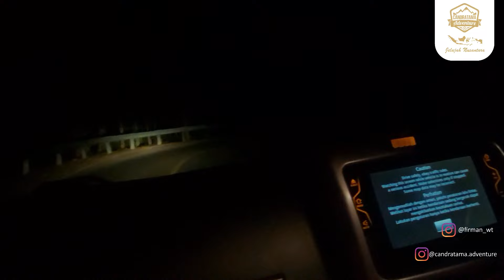Bercampervan di desa ngulungwetan Menikmati Madu Asli, Diambil dari Sarangnya Langsung bisa di Makan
Hallo Sobat Camperfans, Trip Candratama Adventure kali ini kita akan ajakin kalian nikmatin Madu Asli dari Ngulungwetan Trenggalek Jawa Timur, yuk cek videonya sampai habis

Yuk bantu kami dalam mengembangkan channel ini dengan cara like, tinggalkan komentar anda di video ini, dan subscribe channel ini, serta klik tombol loncengnya agar kalian tau update video terbaru dari kami. Sampai jumpa di video selanjutnya.

ratamagranites#canspira#jelajahindonesia#pesonanegeri#pesonaindonesia#jalanjalannegeri#waw
asannusantara#viral#mobilcampervan#komunitascampervan#jelajahnusantara#toyotarush#peson
anegeri#pesonaindonesia#jalanjalannegeri#wawasannusantara#viral#nusantara#wonderfulindone
sia#trip#jawatimur
ascvi#cvijatim#cvijogja#cvijateng#komunitascvi#campervanbareng#campervanindonesia#candratamaadventure